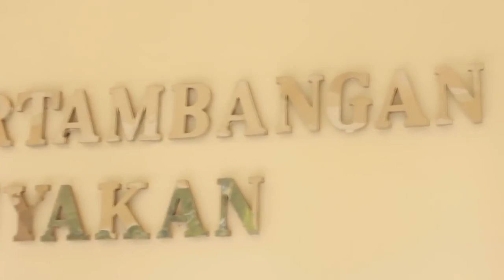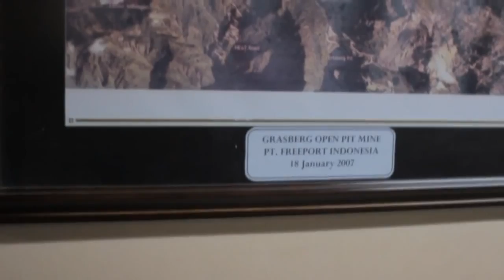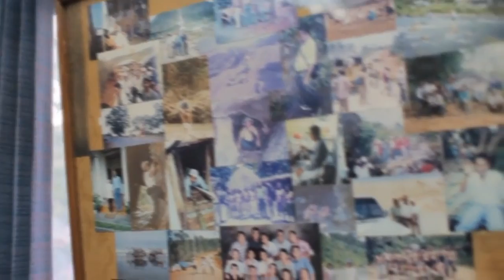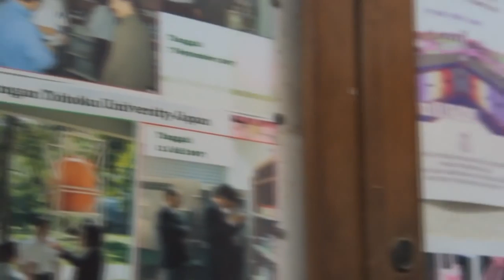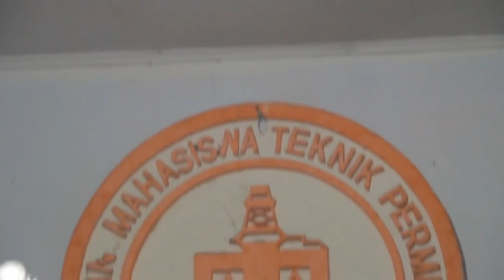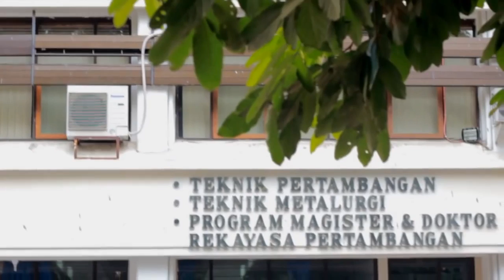Official Video Profile FTTM ITB 2015